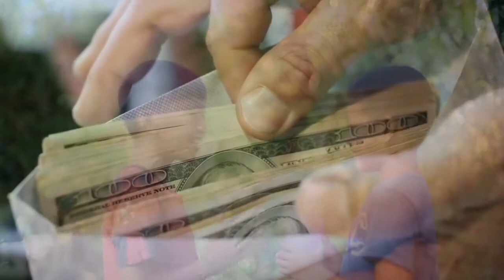LA PATASOLA - Versión en Décima Espinela de ALEJANDRINO CALVO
La Patasola es un relato muy conocido en la mitología del Tolima y otras regiones de Colombia. La versión que presenta este video es muy especial porque fue escrita en Décima Espinela, forma poética de diez versos octosílabos, creada por el poeta español Vicente Espinel en el año 1591 y acogida, posteriormente, en Latinoamérica. Alejandrino Calvo Sanguino, autor del relato, escribe poemas y canciones con esta modalidad y es reconocido como decimista sobresaliente en Colombia. El narrador es Jorge Humberto Jiménez.